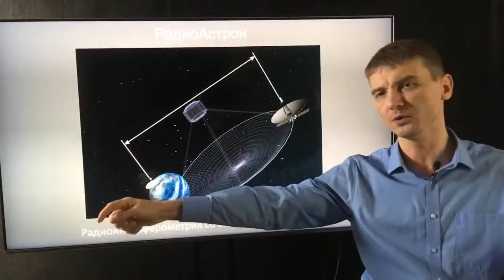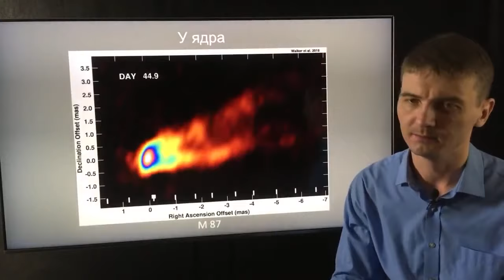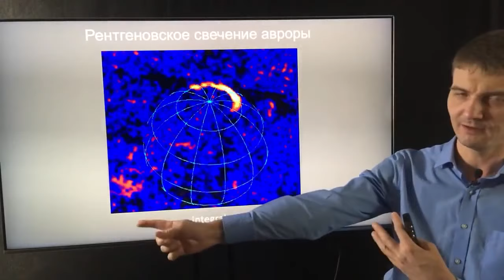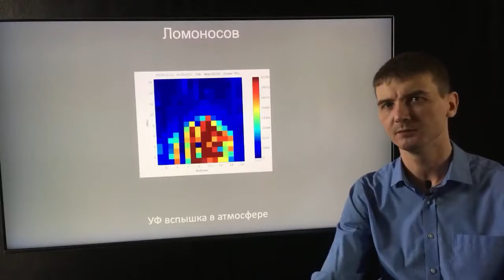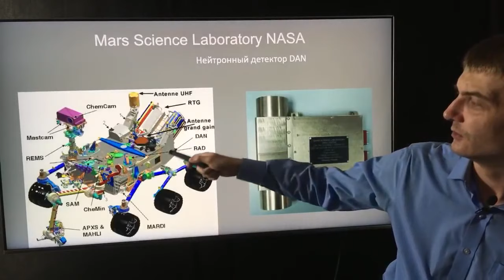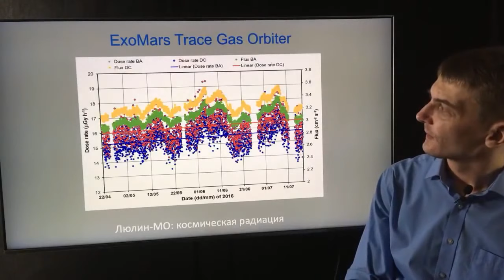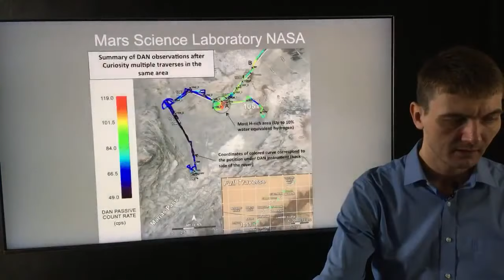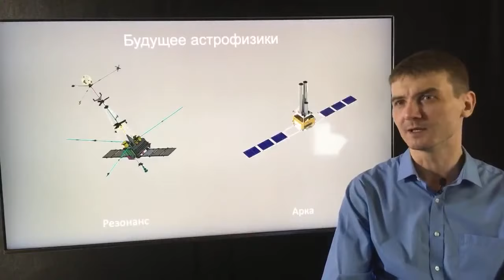Vitaliy Egorov - Russian science in space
A lecture about modern deep space research conducted by Russian scientists of the Institute for space research, MSU, MIPT and other scientific organizations.
Lecturer: Vitaly Egorov, popularizer of cosmonautics, blogger Zelenyikot.

A book about the exploration of the Solar system by automatic interstellar stations: